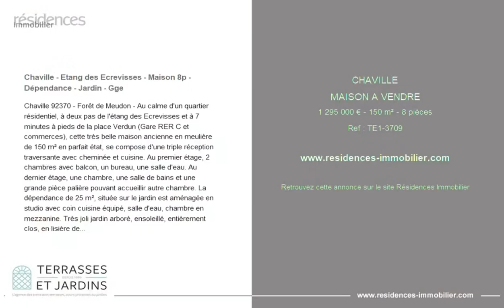CHAVILLE - MAISON A VENDRE - 1 295 000 € - 150 m² - 8 pièce(s)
Référence : TE1-3709

Chaville - Etang des Ecrevisses - Maison 8p - Dépendance - Jardin - Gge

Chaville 92370 - Forêt de Meudon - Au calme d'un quartier résidentiel, à deux pas de l'étang des Ecrevisses et à 7 minutes à pieds de la place Verdun (Gare RER C et commerces), cette très belle maison ancienne en meulière de 150 m² en parfait état, se compose d'une triple réception traversante avec cheminée et cuisine. Au premier étage, 2 chambres avec balcon, un bureau, une salle d'eau. Au dernier étage, une chambre, une salle de bains et une grande pièce palière pouvant accueillir autre chambre. La dépendance de 25 m², située sur le jardin est aménagée en studio avec coin cuisine équipé, salle d'eau, chambre en mezzanine. Très joli jardin arboré, ensoleillé, entièrement clos, en lisière de la forêt de Meudon. Garage.
L'ESPACE EXTERIEUR : le jardin en prolongement de la maison procure à cet ensemble bucolique une atmosphère de convivialité très agréable.
TERRASSES ET JARDINS - PARIS OUEST -

Cette annonce vous est proposée par l'agence TERRASSES ET JARDINS PARIS OUEST

|2863304|